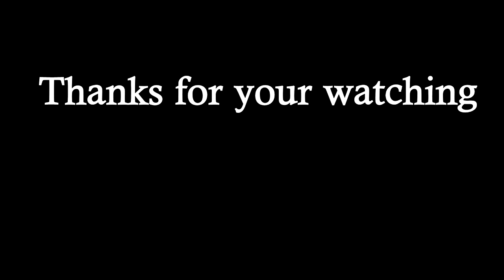Monkey is looking forest fruits to eat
RAM: 4G

SSD : 256G

HDD: 1T

សូមអរគុណច្រើន🙏🙏🙏